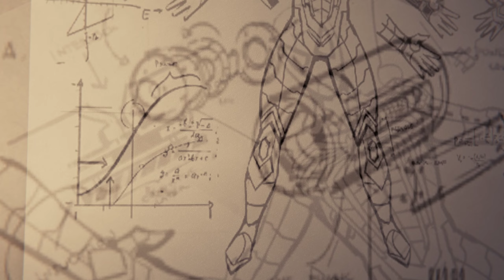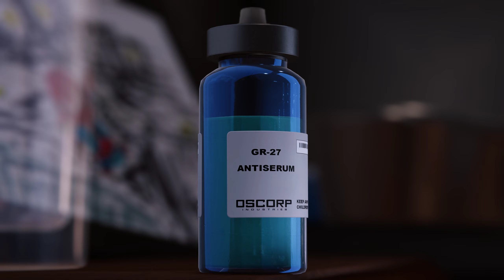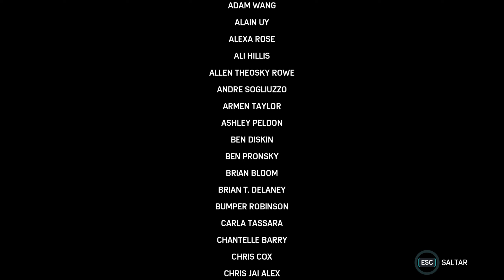Spider-Man Remastered (PC) 2022 - FINAL DE LA AVENTURA ÉPICA